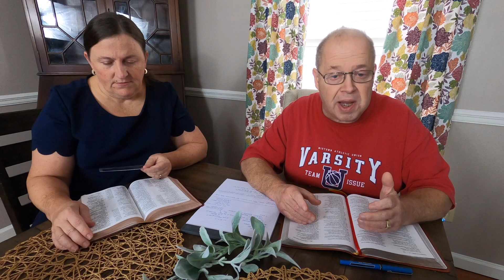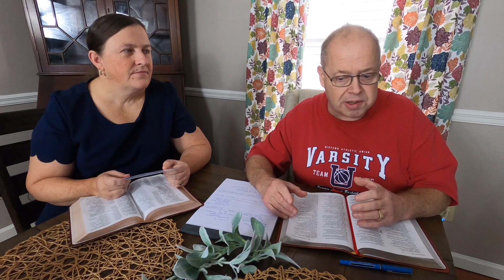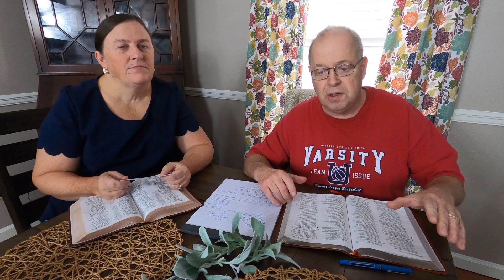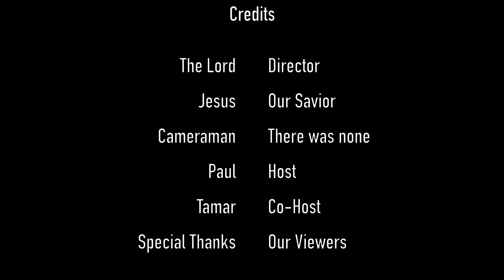Open God's Word - In Depth Bible Study in Lamentations Chapter 2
Continuing the study in the book of Lamentations, this takes us into Chapter Two. Please see our previous video for Chapter One for more background on Lamentations.